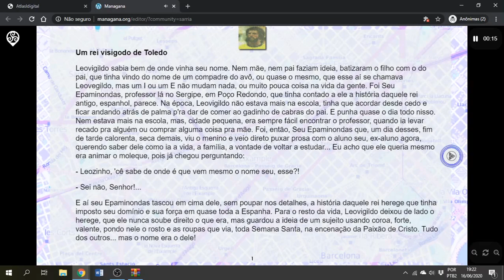A derrubada do Sariá